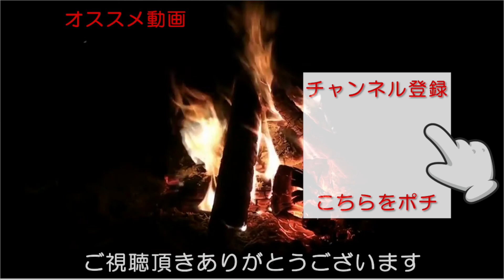【2馬力ボート】バスロッド・リールでタイラバにチャレンジ！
2馬力ボートに乗ってブラックバスのトップウォーター釣りに使っていたロッドとリールでタイラバにチャレンジしました！
リールは問題なかったですがバスロッドはグリップが小さくちょっと使い難かったです。
またタイラバにはちょっと硬いロッドだった為、いつもよりバラしが多かったです。
（ヘタクソなだけかもしれません・・・）
ご興味がございましたらぜひご視聴ください！
皆さんにとって最高の1日でありますように🎶

ロッド： ガンディーニスティック（FROG PRODUCTS）
　　　 　Length5.6ft、Lure weight3/8〜1oz

リール： ABU アンバサダー5000C（High  Speed）

ライン： PE1号（メイン）、フロロ30lb（リーダー）

ルアー： タイラバ（メーカー不明） ピンクゴールド 60g

‹ゴムボート›
メーカー：株式会社ドリームリンク
型番：DL-B300

‹船外機›
パースン社 2馬力船外機　T2CBMS単気筒